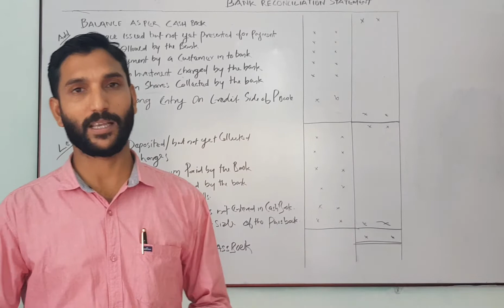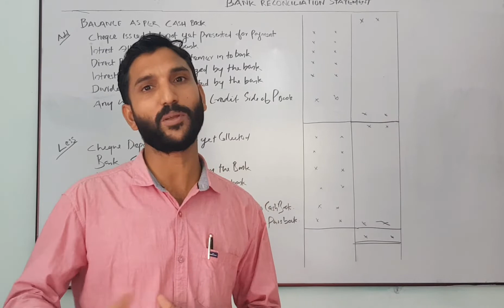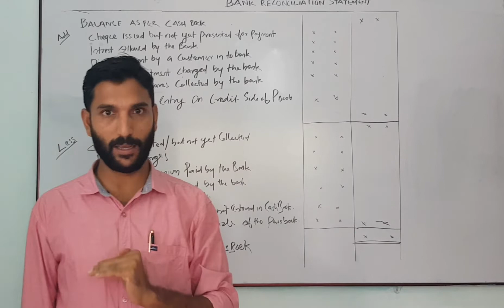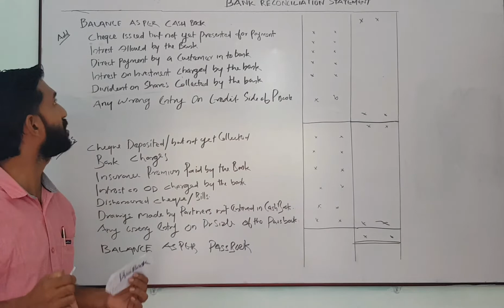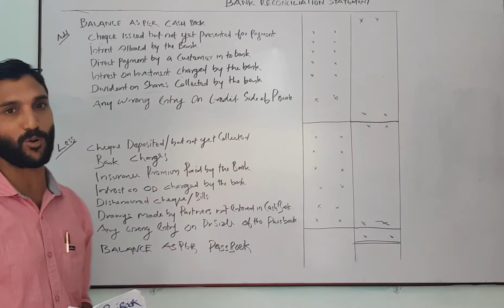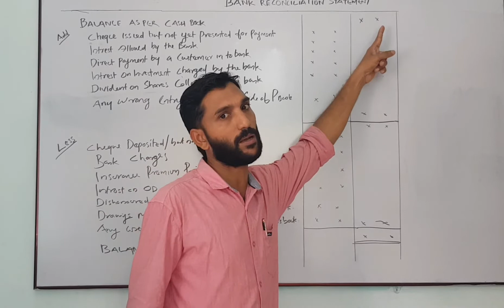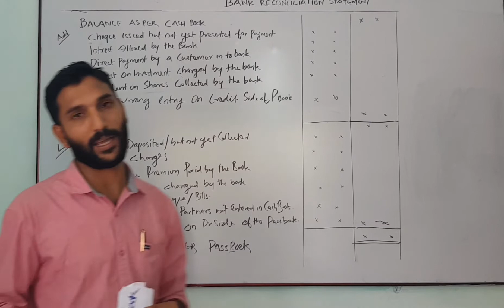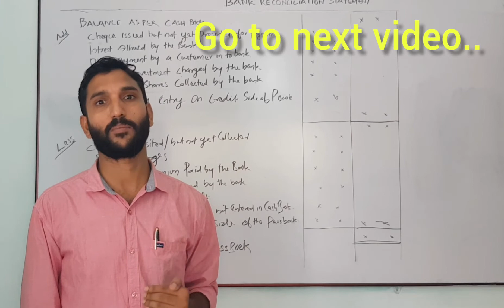PLUS ONE ACCOUNTANCY BANK RE CONCILIATION STATEMENT മലയാളം part.1Shameer Ulm/TIPS TRICKS